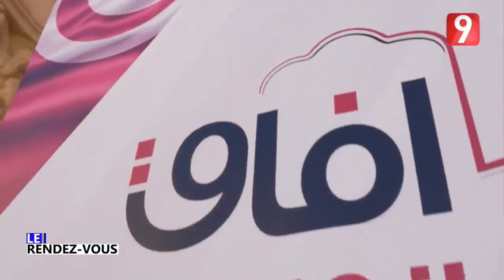الحوار الكامل - قناة التاسعة - 2023/06/16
الحوار الكامل في برنامج RDV9 على قناة التاسعة بتاريخ 16 جوان 2023